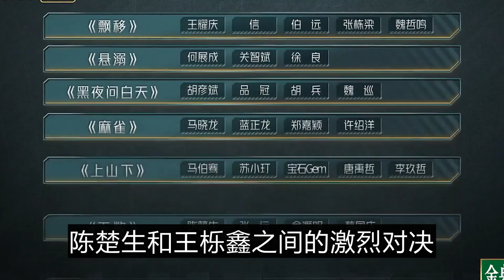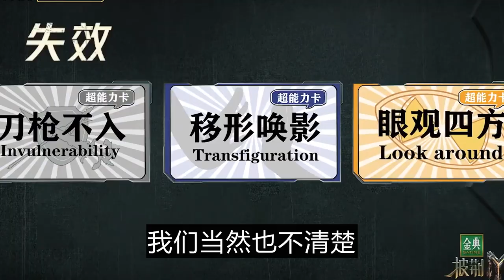披荆斩棘第三季 四公：哥哥私底下互相算计王耀庆、陈楚生喝酒酒局争吵张远故意拱火显心机这位哥哥猖狂骑在脖子上#披荆斩棘3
《披荆斩棘的哥哥》三季最尬名场面来了
怎么也没有想到，《披荆斩棘的哥哥3》四公组队时居然出现了有史以来最尴尬的场面！
估计第三季是节目组最头痛的一季了吧，本来观众就一致认为这季嘉宾咖位明显不及前两季，偏偏里面还有几位性格上颇有争议的艺人，这不，名场面来得猝不及防！
最新的这集节目中，四公前主持人刚刚宣布组队规则，摄像机扫到在坐哥哥们时，镜头语言便颇为微妙，尤其是王耀庆、陈楚生、王栎鑫等几位哥哥的表情惊人一致且让人匪夷所思： 故作的漫不经心中各怀心思，自我感觉良好中透露着王之蔑视！
做視頻不容易，先赞后看，人生灿烂。